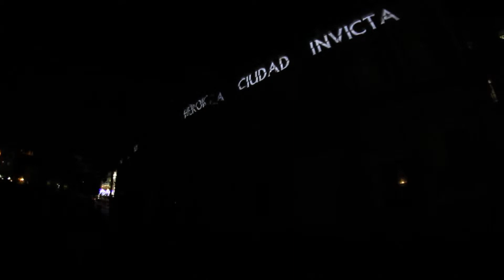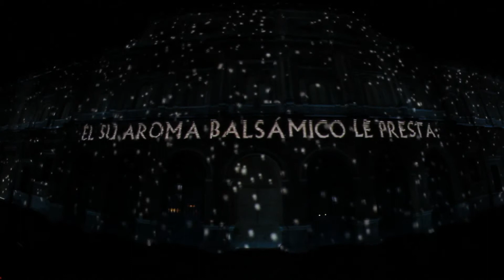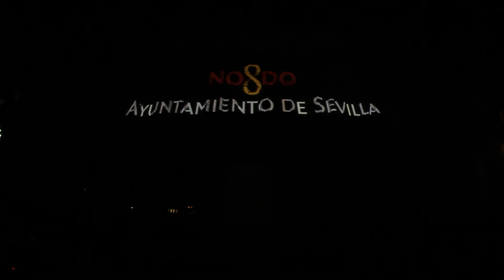Mapping Ayuntamiento SEVILLA 2011 (1/2) _ Navidad🎄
Mapping realizado sobre la fachada del Ayto de Sevilla.
Navidad 2011

ADVERTENCIA: la descarga de este video incurre en un delito. Cualquier descarga será denunciada.
WARNING: downloading this video incurs a crime. Any download will be reported.